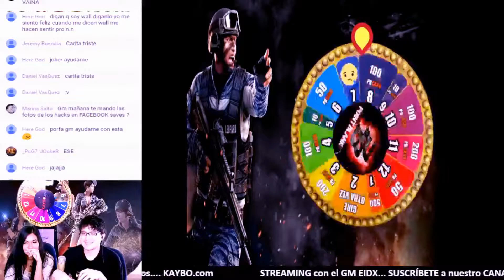POINT BLANK BLOW CITY RULETA 30